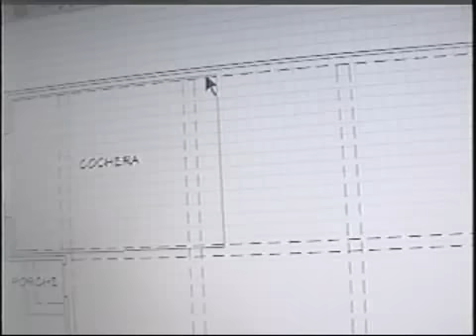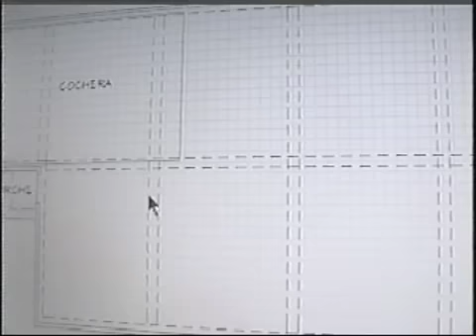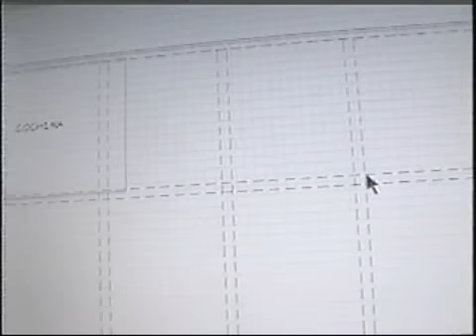COMO HACER EL PISO DE UNA CASA- PARTE 1